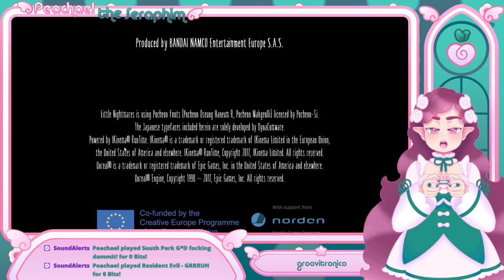Little Nightmares 👁️ w/ Angel Gif-tuber 🍑🪽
✿ Keep in mind all Peachael's VODS are 18+ !fetusdeletus ✿

Anyone wanting to dive into Little Nightmares lore the youtuber SuperHorrorBro has very well organized lore and theory videos.

☆ Timeline ☆
00:00 Getting Ready
01:35 Start of Game 👘🎎
11:25 Darkness (Scuff)
20:25 Woman discovers fire 🔥
30:30 Roger the Janitor 🧹🧽💦
33:10 Lets get that Bread 🍞(Hunger)
57:00 Mystery Meat (Hunger)
01:41:05 Long arms
01:45:40 SQUID INK PASTA 🍝
01:47:30 thicc boy in the background, twin chefs introduction 👨‍🍳👨‍🍳
01:48:30 o shit a rat (Cooties/Hungi) 🐀
01:50:00 woman discovers the kitche 👩‍🍳
02:43:00 woman escapes the kitche
02:47:10 we goin to mcdonalds 🥧🍔🌯🍖
02:57:19 gnome offers me their sausage (Hunger) 🌭
02:59:00 WOMAN 👘🎎
03:15:00 Finale (Hunger)
03:20:08 End of Credits